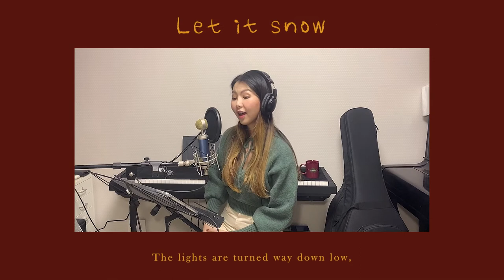해피홀리데이 기프트송 1⭐🎄[Jazz] Let it snow｜GoodBye 2020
✨Change to 1080p
✨이어폰 양쪽 다 착용해주세요

Hello guys! I prepared jazz for you as a gift.
Enjoy your holidays and have fun :)

캐롤 이대로 보낼 수 없어.
얼마남지 않았지만 연말까지 즐길래요. 💞💞
2020년 굿바이👋

*노래부르면서 찍어서 feat. 아이패드 악보 넘기는 소리..😂

Vocal JEN
Edit JEN